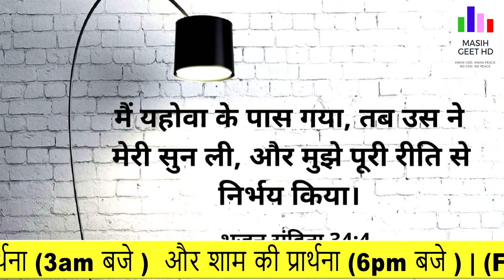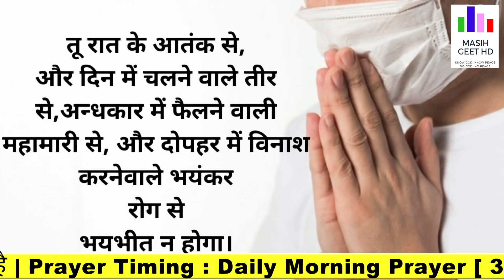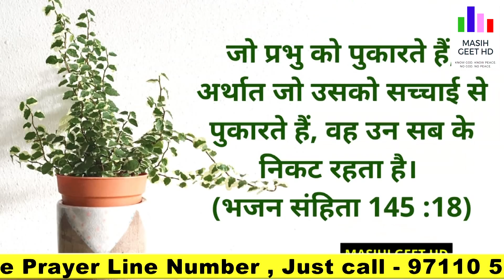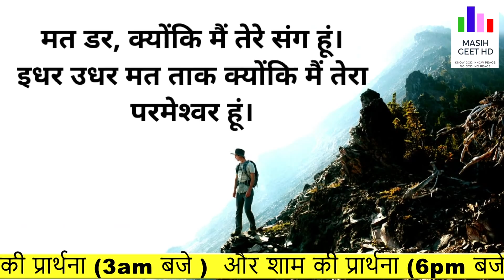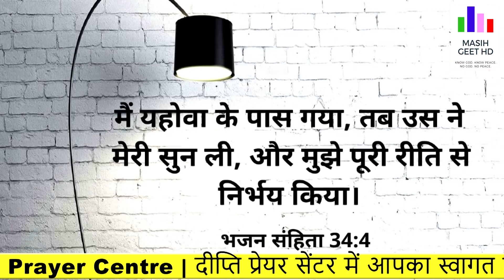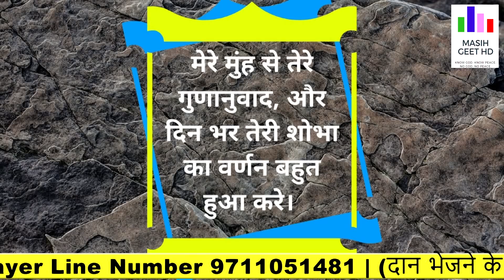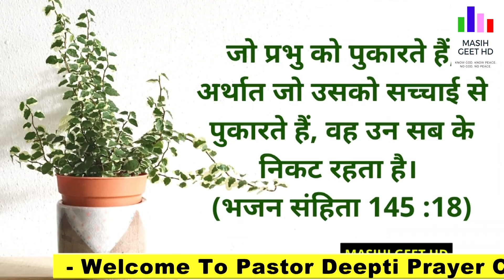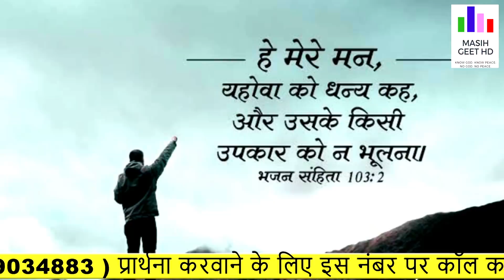आपका मन स्थिर रहे | रात की प्रार्थना | Night Prayer | आज रात की शक्तिशाली प्रार्थना By Pastor Deepti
Pastor Deepti
Online church
THE GOD OF HEAVEN CHURCH MOHALI
Prayer Jesus